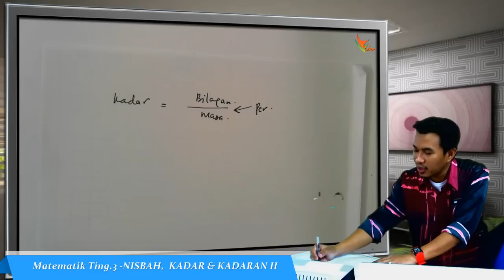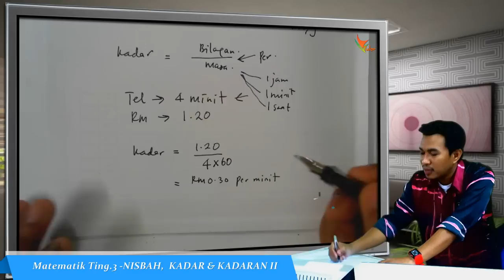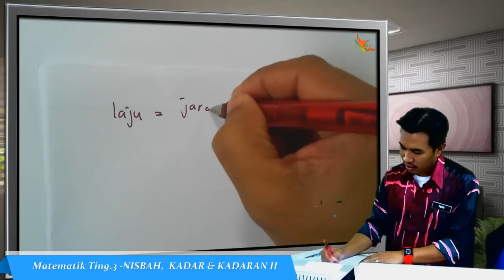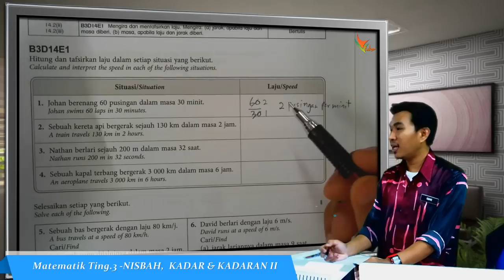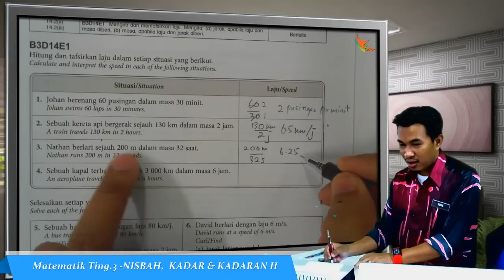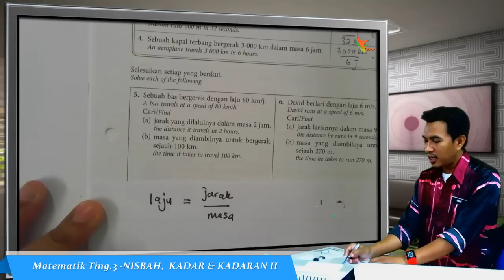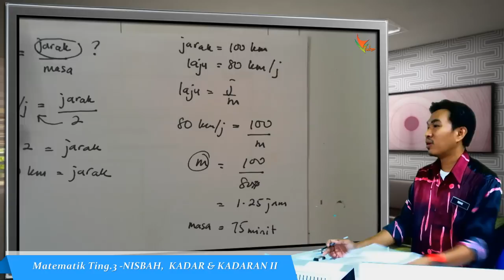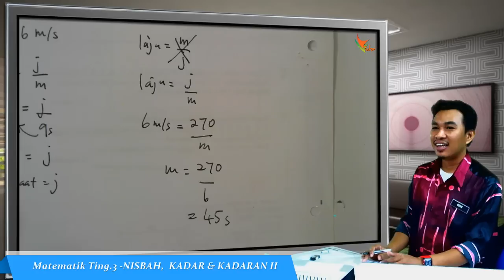2014 01 Nisbah II Laju